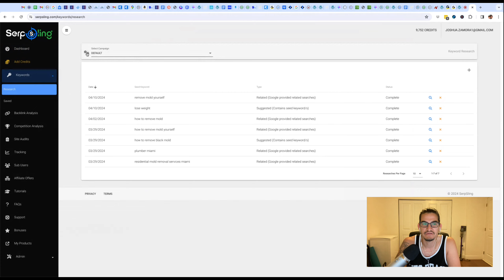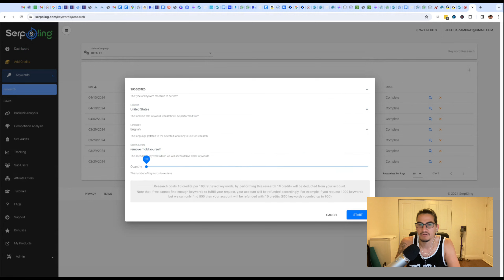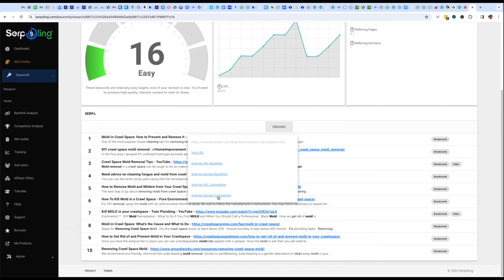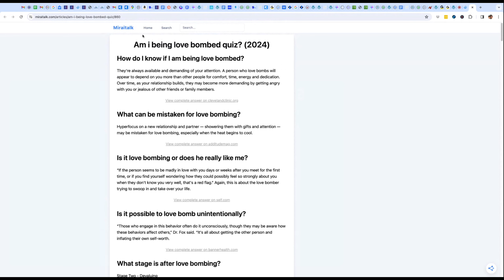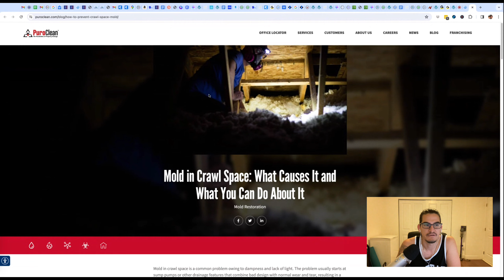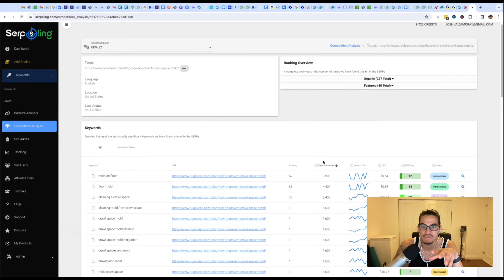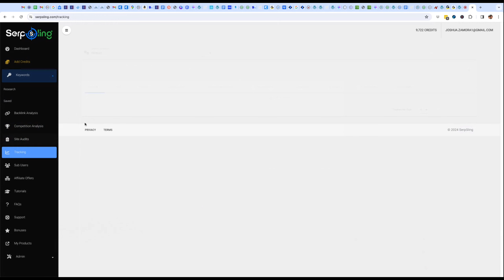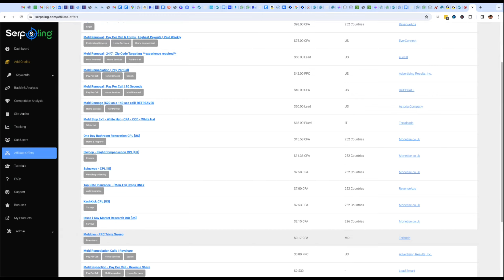SerpSling Review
One easy way to get traffic to your website is by ranking on the search engine results pages (SERPs). However, ranking for specific keywords can be tough. That's where SerpSling comes in. In my interview with Joshua, he talks about his new software SerpSling that helps you rank your website using simple keywords.

SERPsling shows you the difficulty of ranking for a keyword and provides insights into your competitors, such as their backlinks and the keywords they rank for. We also discuss available upgrades that help you build backlinks and find high-authority domains.

Watch to my interview with Josh for a complete understanding of how SerpSling can help you.